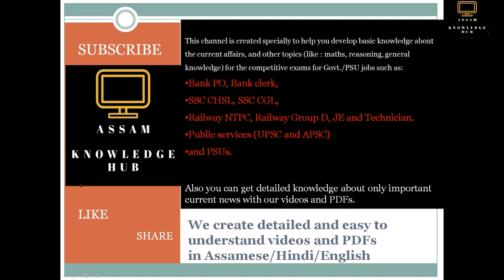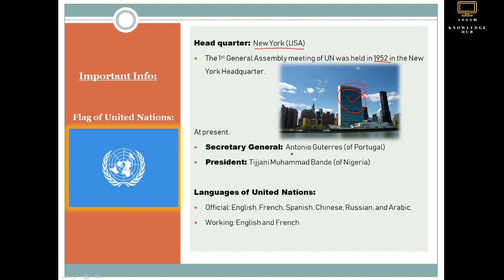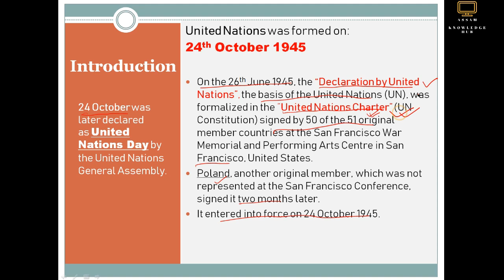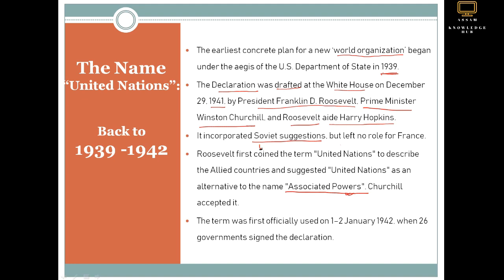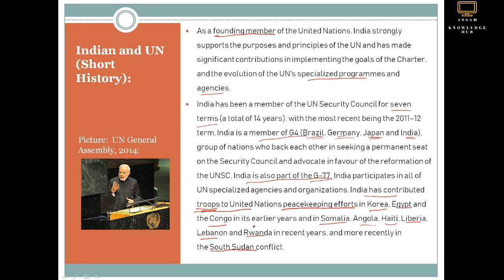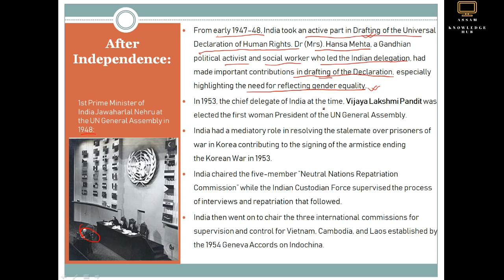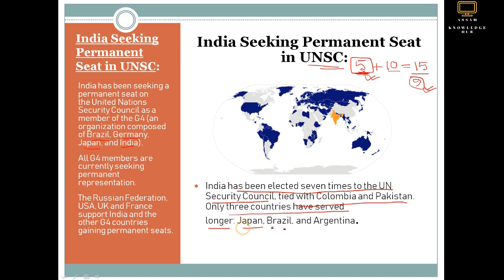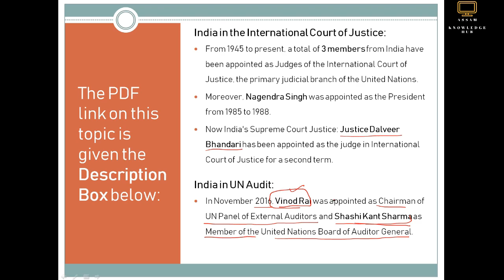ৰাষ্ট্ৰসংঘৰ জন্ম কেনেকৈ? ভাৰতৰ বৰঙণি কি? akh UnitedNationsFormation India's role in United Nations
This video is about "the formation of the United Nations and India's contribution to it and also relationship history of India and UN".

We make simple videos for your general knowledge and current affairs knowledge.
We also conduct online mock tests.
We also help you prepare for different government job exams (ssc cgl, ssc chsl, railway group d, ntpc, psu, apsc, upsc, uppsc, bank po, clerk, sbi, rbi, lic, sebi etc) with maths class, reasoning class, gk class, etc.
We also provide PDFs of some topics.

and Press the "Bell icon", and then select "All".
Also, Share the channel link on different social media platforms.